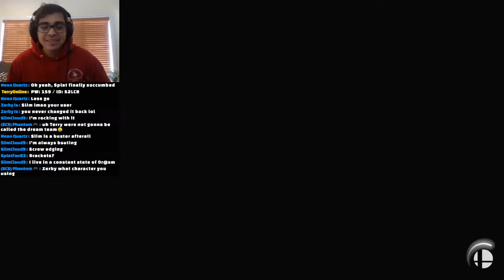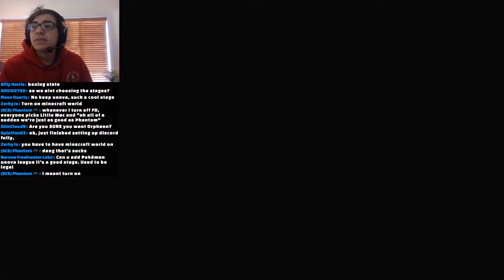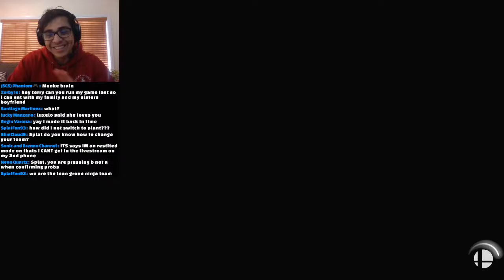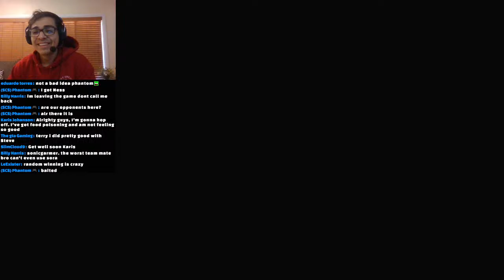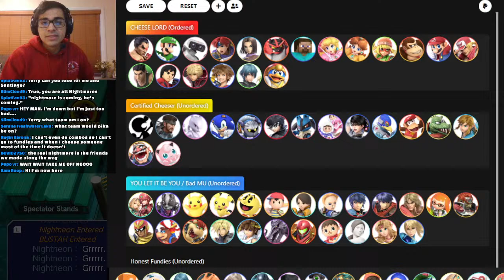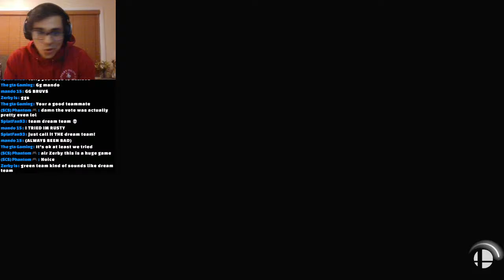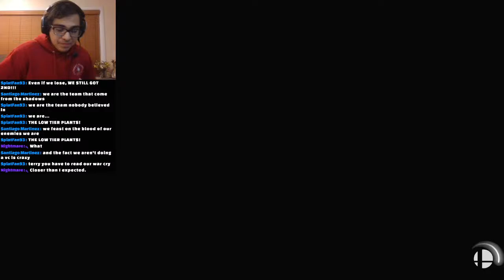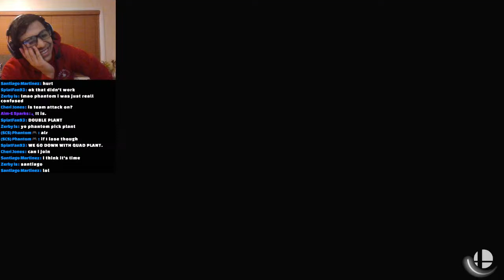Mini Doubles Smash Ultimate Tournament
To join make sure to either sign up on the discord or show up to stream on time. Winners will get the title of "Perfect Couple".

DA Rules
- Team Attack is ON
- All Bo3 w/ Losers Bracket
- No items and Random Tournament Legal-ish Stages